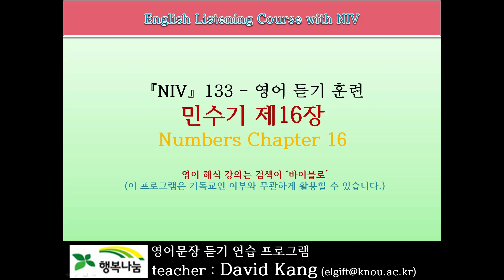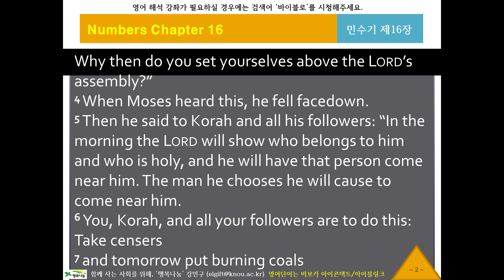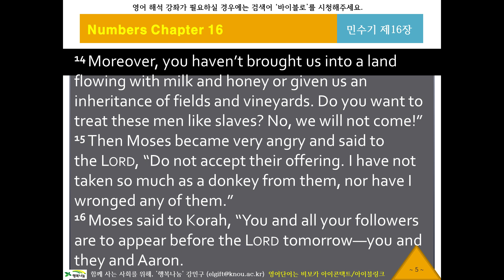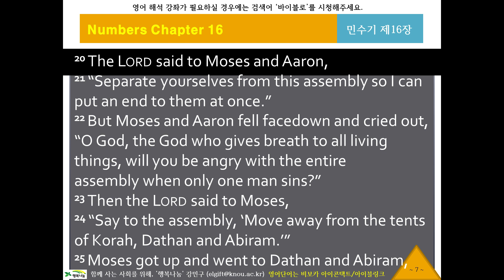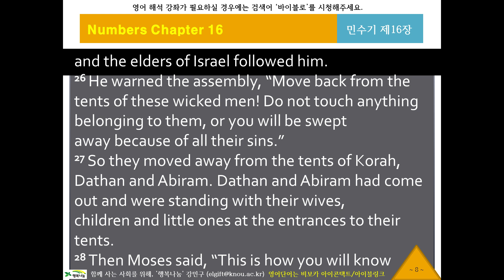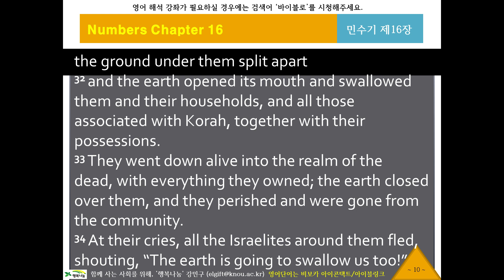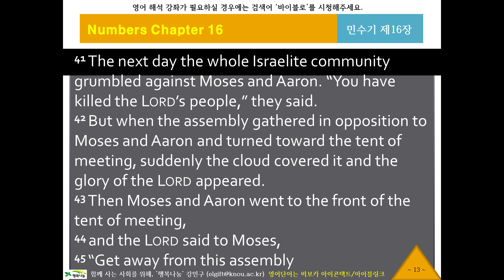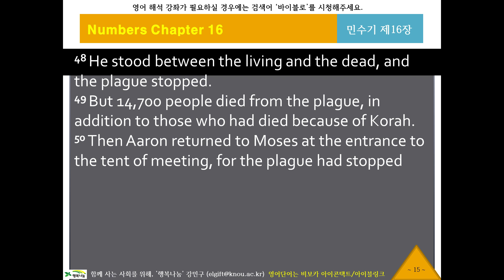NIV 영어 리스닝, 영어성경듣기 133 [뉴바이블로 NIV10416] 귀로 듣는 영어성경, 민수기16장, 영어딕테이션, 영어새도잉, 원어민영어듣기